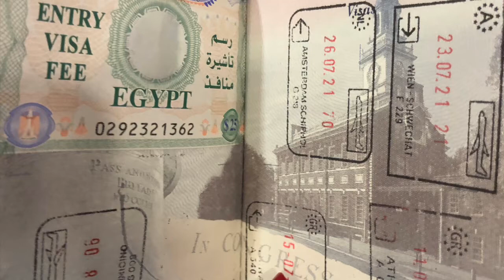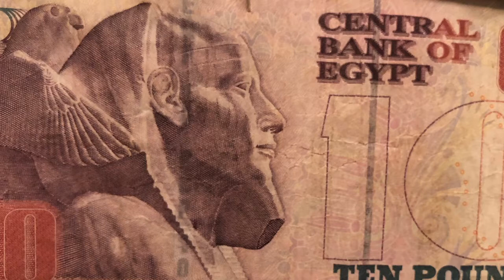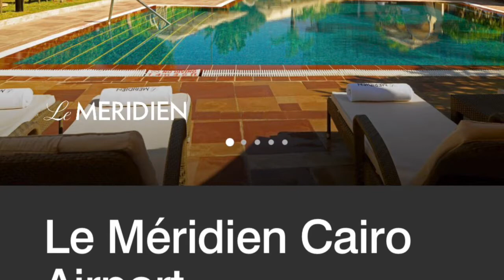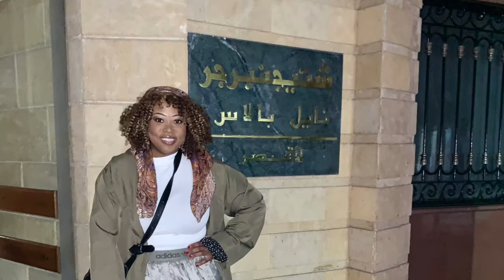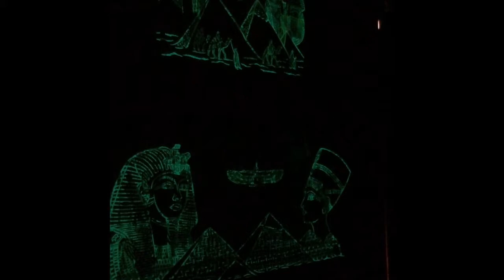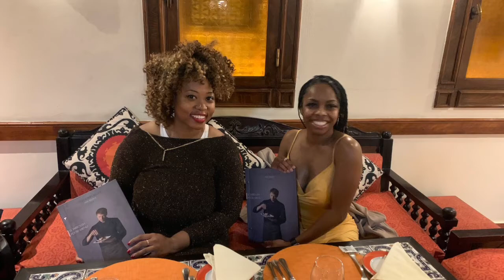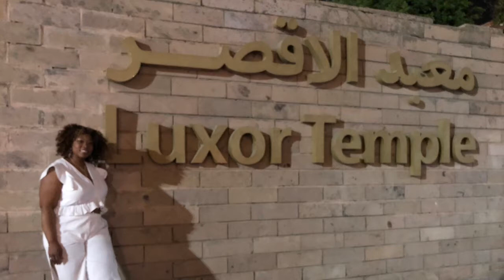Bella guides you through Egypt! How to organize your journey for the trip of a lifetime!!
This video breaks down all the in between things about traveling to Egypt that cannot be conveyed with pictures. I made this video to help my friends and family have realistic expectations of designing a tour and how it was very helpful to hire guides. We planned our trip in about 6 weeks and these are the results! This isn't a historic overview, which I will leave to the professionals!

The time stamps are below.

A trip like this can be very intimidating and most have no idea what to expect or do. I hope this puts you in my shoes for the week, so you can relax and enjoy your time! Even if you are traveling alone, hiring an awesome guide will make you feel like you are having a great party along the way!

00:00 Welcome and overview
01:26 Transportation in and around Egypt
11:43 Activities/Sightseeing in Egypt- Aswan, Luxor, Cairo, Giza
13:56 Cultural purchases $$$
17:05 Food/Cuisine throughout Egypt
20:37 Accommodations/Hotels
28:48 Recommendations for your journey and traveling